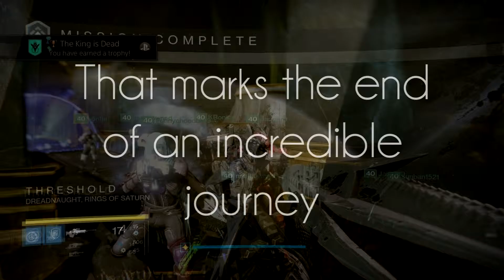SMRT Raid: The Moment Oryx Fell!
Come one come all and watch the moment SMRT faced off and won against the Taken King, known as Oryx!

Apologies for the late videos! Life does get busy when you're too busy researching in Space! We'll be back on track within next week or so, but until then, enjoy the experience we felt when taking down the taken king!